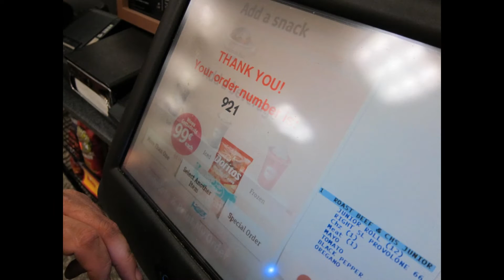Another OC cruise episode featuring Nick's 1972 Pontiac GTO... 'Crisis: Convertible'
Nick, Trish and the OC cruise crew embark on yet another adventure. This time it revolves around a particularly hot Fall day at the Ocean City MD inlet